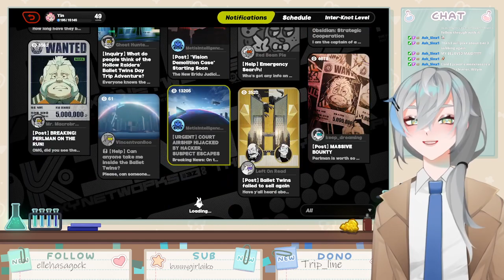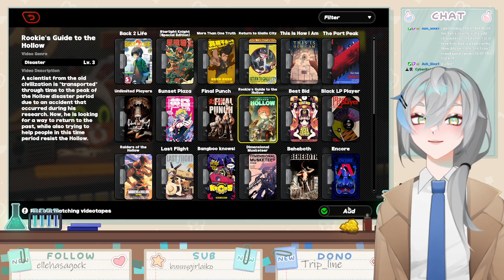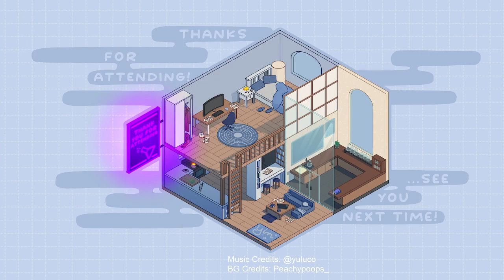[Zenless Zone Zero] Character Story Quests! | Homunculus EnVtuber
Welcome to the Laboratory! My name is Hydrius Guo Yin, but you can refer to me as Yin. I am a homunculus hailing from an ancient time, and I'm here to research immortality, in the form of memories with my test subjects~

Model Artist: @Marragony
Model Rigger: @Redshavel